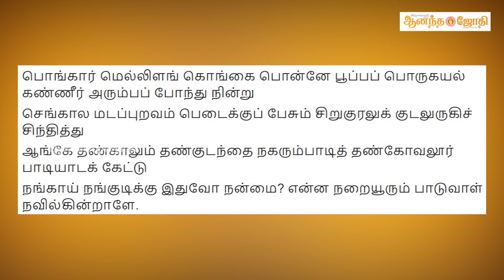108 வைணவ திவ்ய தேச உலா- 100 - திருத்தங்கல் நின்ற நாராயணப் பெருமாள் கோயில் | Ananda Jothi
108 வைணவ திவ்ய தேச உலா- 100 - திருத்தங்கல் நின்ற நாராயணப் பெருமாள் கோயில் | Ananda Jothi |